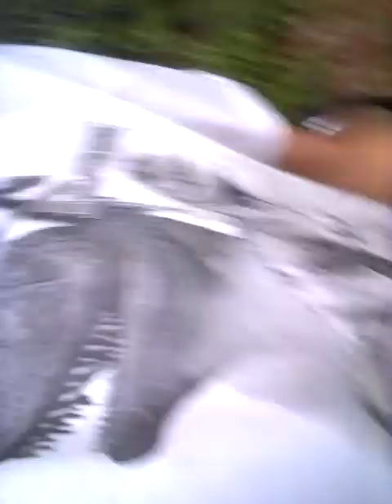silas video 2